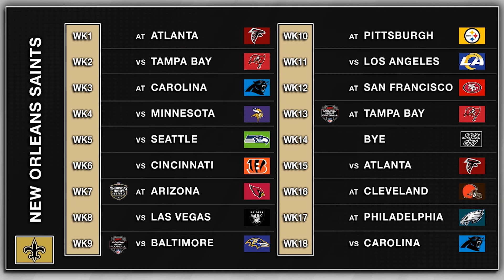New Orleans Saints | SEASON PREVIEW | September 2022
Winston is healthy and the Saints have one of the most talented rosters in football. One member of the crew thinks they are a sleeper for ad super bowl run. Where do they rank among teams in our power rankings?